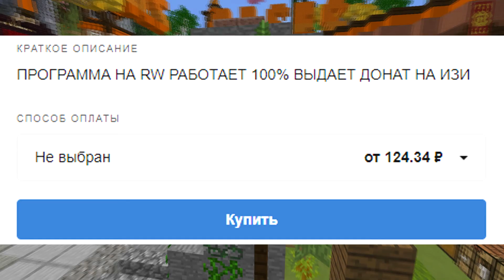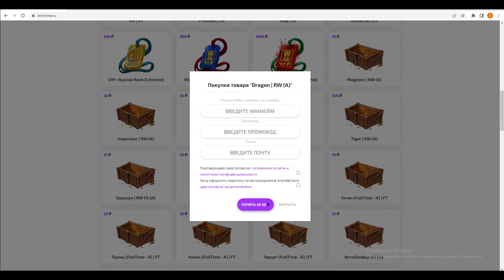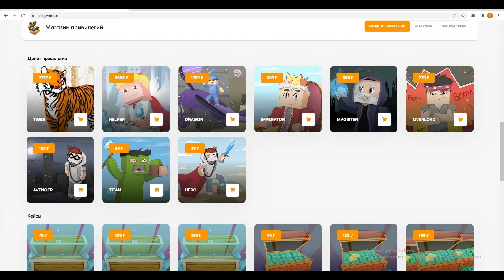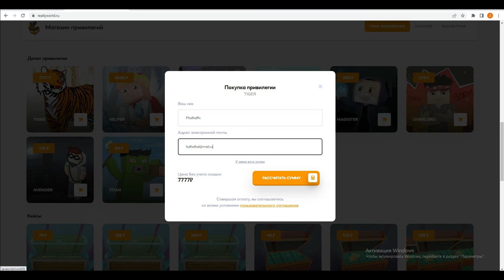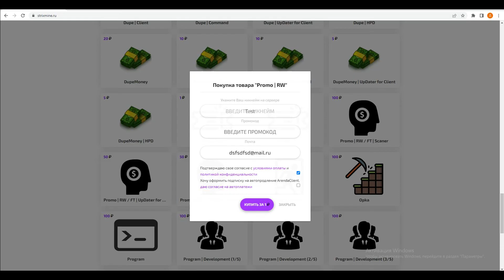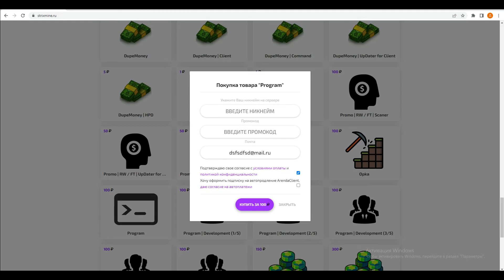Я КУПИЛ ПРОГРАММУ ДЛЯ ПОЛУЧЕНИЯ ДОНАТА НА РИЛЛИВОРЛД ЗА 100 РУБЛЕЙ? | ПОЛУЧИЛ МОДЕРА НА РИЛИВОРЛД